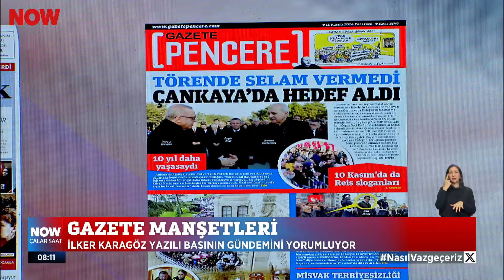Gazilere yasak, alkış timine serbest... 11 Kasım 2024 İlker Karagöz ile Çalar Saat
Alkış timi yine görevdeydi! 11 Kasım 2024 İlker Karagöz ile Çalar Saat bülteni ve öne çıkan haberler yayında hemen izle!